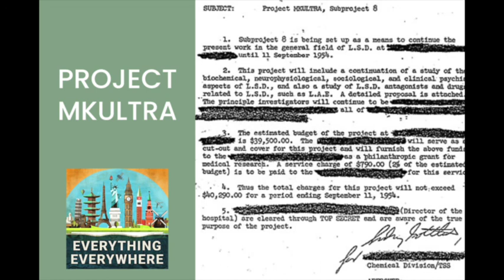Project MK ULTRA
After the end of World War II, the newly created Central Intelligence Agency investigated anything and everything which could give the US an advantage in the Cold War.

That included investigating UFO’s and levitation, as well as creating exploding cigars for Fidel Castro.

One such idea was mind control.

Learn more about Project MK Ulta on this episode of Everything Everywhere Daily.

Note: This is a fan-run channel and is in no way associated with Everything Everywhere